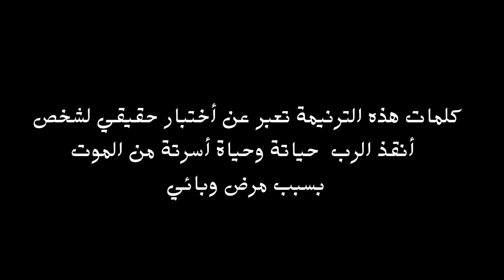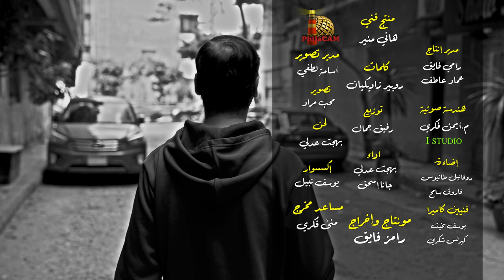ترنيمة : ليّ فيها إيه غير حبّك؟! - بهجت عدلي - جانا إسحق كرمي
من عمق معصرة الألم والمرض والخوف بتتولد أروع الاختبارات
ترنيمة: ليّ فيها إيه غير حبّك؟!

ليّ فيها ايه غير حبك!
وانا عايز منها ايه غير شخصك
(لو دي مشيئتك اني اعيش
او حتى ارحل برضه هبقي جنبك)2

لى فيها ايه غير حبك!

(لو دى مشيئتك انى اعيش
هافضل احبك واقضى العمر جنبك)2
أو حتى ارحل برضوا هبقى جنبك
هافضل احبك واقضى العمر جنبك

انت وعدت تبقي بجواري
وياي فين ما اكون
وانا بارادتي سلمتك قراري
ومن ساعتها برحمه وخير تصون

ان عشت او مت معاك
انا ليك هنا ومعاك هناك
ولا لاحظه واحد
في عمري راح تغيب

من يوم بدايتي انا في حماك
من يوم ما اسمع صوت نداك
من الشباب لغايه المشيب

إنتاج: فيلاكام